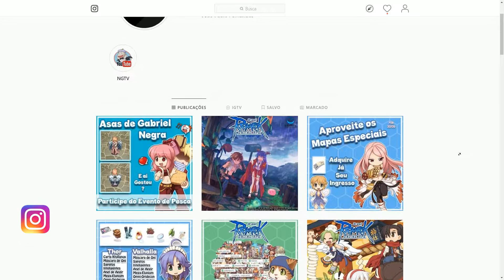Ep 80 (Equipamentos e Atributos RK Sopro) Ragnarok Online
Fala pessoal, mais um vídeo pra vocês, espero que gostem, qualquer duvida deixem nos comentários que irei responder 😁

Pra quem está nessa jornada de Rk Sopro, vai algumas dicas e algumas informações, espero que goste :3